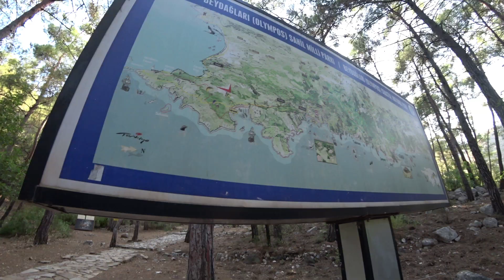Пляж в Кемере и ЖИВОЙ ОГОНЬ гора Химеры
Также недалеко от Кемера и Антальи находится одна из самых мистических достопримечательностей Турции, огненная гора Химеры, на которой уже много столетий горят «вечные огни».
Последний на сегодня совет – посетить пляж Чирали, который находится прямо на пути на гору Химеры.